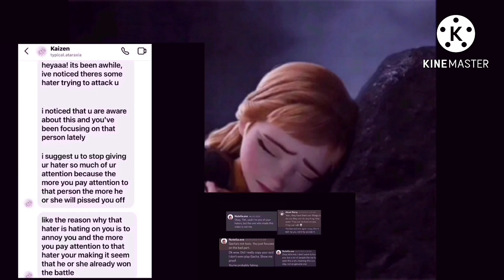Please look again